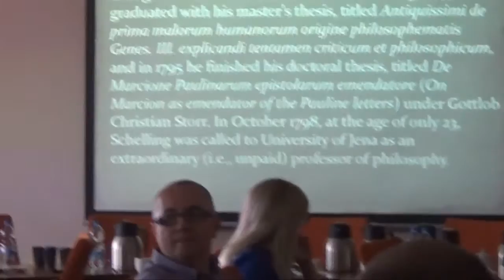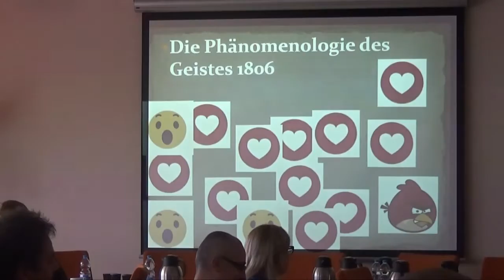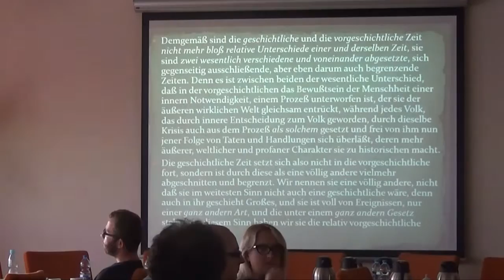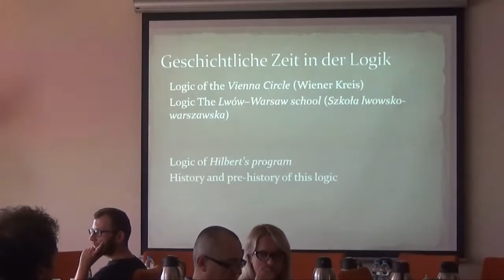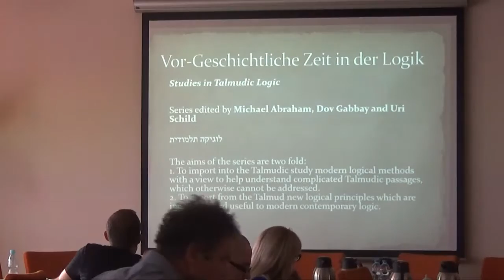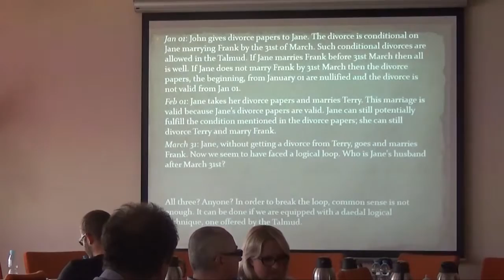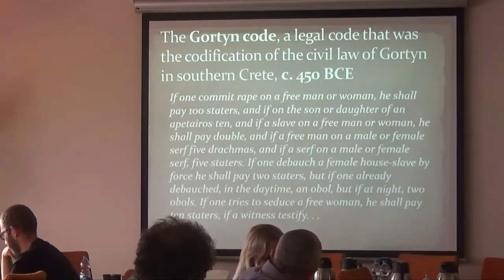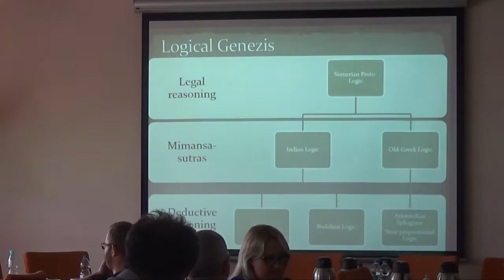Dr Andrew Schumann - Archeologia logiki: badania genezy wiedzy logicznej